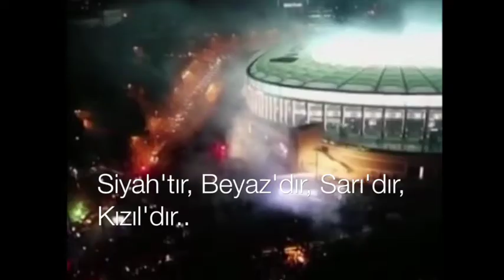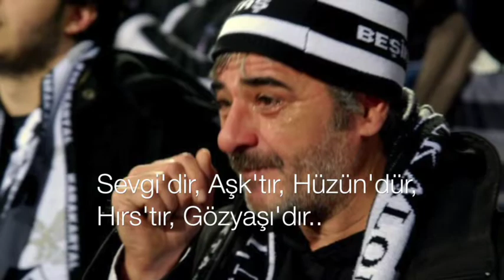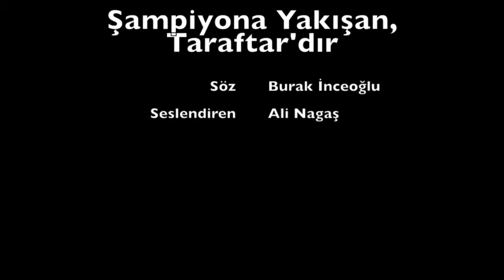ŞAMPİYONA YAKIŞAN, TARAFTAR'DIR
Büyük Beşiktaş Taraftarı, dil ayırmaz; Türkçe'dir, İngilizce'dir, Almanca'dır, Arapça'dır, Kürtçe'dir, Lazca'dır..

Büyük Beşiktaş Taraftarı, millet ayırmaz; Türk'tür, Fransız'dır, Çinli'dir, Tunuslu'dur..

Büyük Beşiktaş Taraftarı, renk ayırmaz; Siyah'tır, Beyaz'dır, Sarı'dır, Kızıl'dır..

Büyük Beşiktaş Taraftarı, din ayırmaz; Müslüman'dır, Hristiyan'dır, Yahudi'dir, Budist'tir..

Büyük Beşiktaş Taraftarı, sevgi ayırmaz; Vatan'dır, Millet'tir, Kartal'dır, Deniz'dir, Dağ'dır, İnsan'dır, Adam'dır..

Büyük Beşiktaş Taraftarı, duygu ayırmaz; Sevgi'dir, Aşk'tır, Hüzün'dür, Hırs'tır, Gözyaşı'dır..

Büyük Beşiktaş Taraftarı, adam ayırmaz; Baba Hakkı'dır, Süleyman Seba'dır, Metin Oktay'dır, Lefter'dir..

Büyük Beşiktaş Taraftarı, hastalık ayırmaz; mide ağrısıdır, kramptır, yolunan saç-sakaldır, yenilen tırnaktır..

İşte bundandır kimsenin anlayamadığı, anlamak istemediği, zoruna gittiği, sinirden deliye döndüğü, kıskandığı, imrenerek baktığı..

İşte Büyük Beşiktaş Taraftarı olmak bu yüzden zordur, bu yüzden kıymetlidir..

Yüreğinden taştı mı bu duygu, YIKAR GEÇERSİN..

İçinde közlendi mi bu sevgi, BOYUN EĞMEZSİN..

Bir kere aşık oldun mu da, VAZGEÇEMEZSİN..

Söz: Burak İnceoğlu
Seslendirme: Ali Nagaş
Video-Edit: Nezir Yücesoy